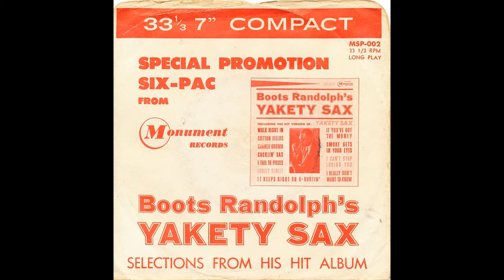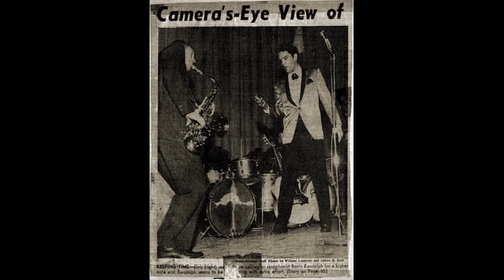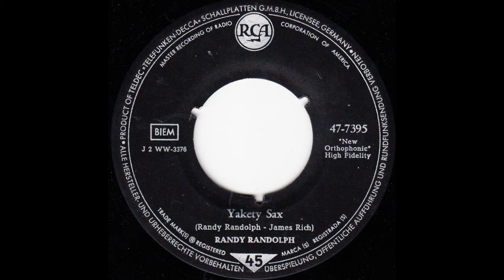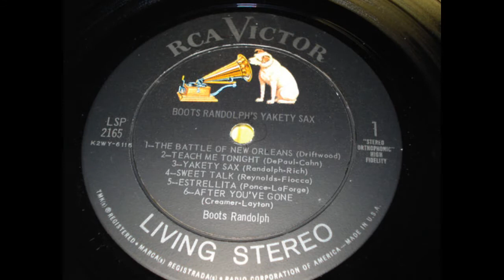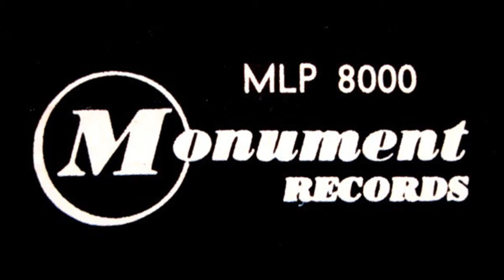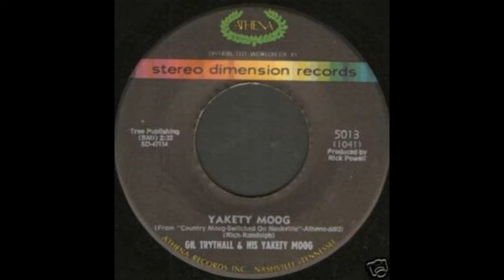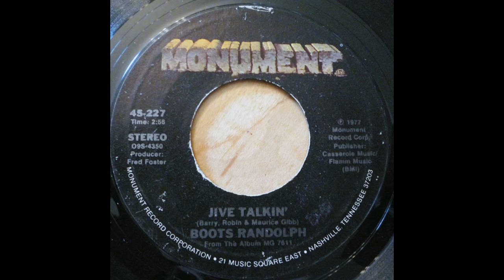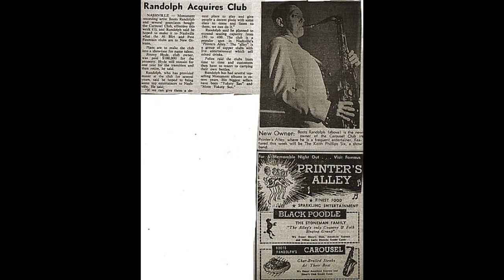Lenda do Saxofone - Biografia de Boots Randolph, autor do hit cômico "Yakety Sax"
Boots Randolph realmente foi um ícone influente do jazz e do pop, além de ter contribuído para o Country music. Sua carreira foi marcada por grandes hits e interpretações cheias de energia e estilo. Nessa biografia, falamos sobre a carreira e a trajetória desse grande artista que marcou uma geração e sua música mais conhecida "Yakety Sax".